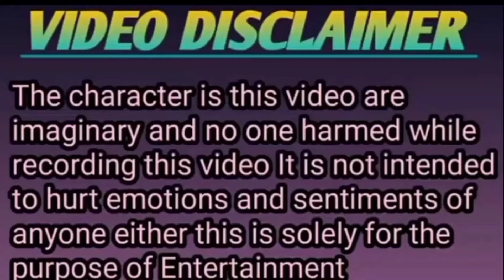How do I get to the top of the prison warehouse।।RTJ GAMING OFFICIAL